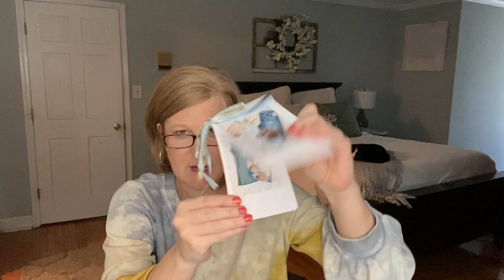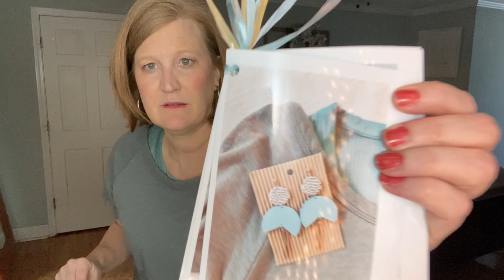JB Style Box | April 2021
Kristy Smith
1395 E Cobb Dr

Try Grove and spend just $30 to get your home cleaning set for free-

To get your first GlobeIn box for $10 plus shipping when you purchase a 3 month subscription.

Rocksbox - To get your first box free and the $21 credit